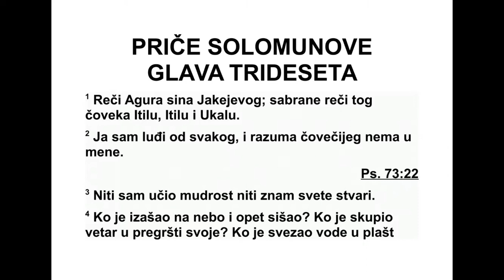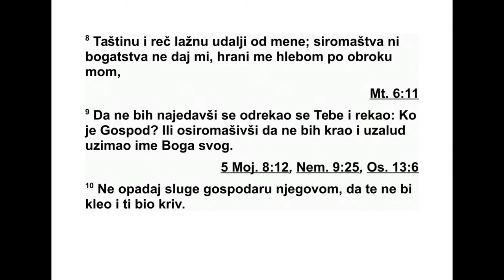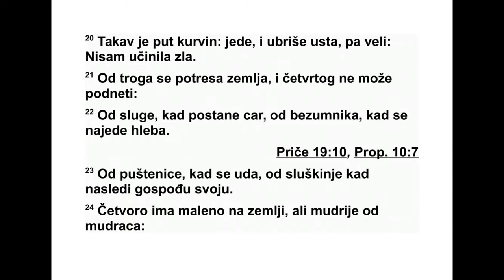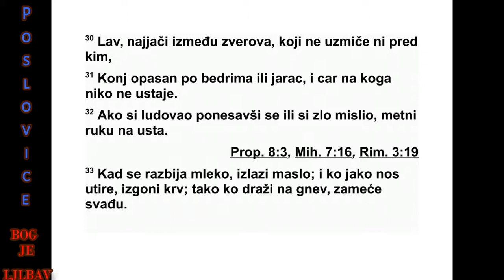PRIČE SOLOMONOVE TRIDESETA GLAVA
30 Речи Агура, Јакејевог сина, важне по -
уке. Речи тог човека упућене Итилу, Итилу и
Укалу.
2 Ја сам неразуман више од икога, и немам
разума човечијег, 3 нисам стекао мудрост, и
не познајем знање Најсветијег.
4 Ко је изашао на небо, па може сићи? Ко
је ухватио ветар у шаке своје? Ко је свезао
воде у огртач свој? Ко је подигао све крајеве
земаљске? Знаш ли како му је име и како је
име сину његовом?
5 Свака је реч Божја чиста. Он је штит они -
ма који код њега уто чиште траже. 6 Немој
ништа додавати речима његовим, да те не
укори и да се не покажеш као лажов.
7 За две ствари те молим. Немој ми то ус -
кратити пре него што умрем. 8 Неистину и
лаж ну реч удаљи од мене. Не дај ми ни си -
ро маштва ни богатства. Дај ми да једем
хлеба колико ми треба, 9 да се не бих за си -
тио, па те се одрекао и рекао: „Ко је Гос -
под?”, и да не бих осиромашио, па онда крао
и оскрнавио име свог Бога.
10 Не клевећи слугу код господара ње го -
вог, да те не би проклео и да не будеш крив.
11 Има нараштај који проклиње оца свог и
не благосиља мајку своју.
12 Има нараштај који за себе мисли да је
чист, а од измета свог није опран.
13 Има нараштај коме су очи охоле и гордо
гледају.
14 Има нараштај коме су зуби мачеви, а
ви лице ножеви за клање, да би прождирали
невољнике на земљи и сиромахе међу љу -
дима.
15 Пијави ца има две кћери, које вичу:
„Дај! Дај!” Три су ствари незасите, и четири
никад не кажу: „Доста!” 16 Гроб и неплодна
утроба, земља која никад није сита воде и
ват ра која никад не каже: „Доста!”
17 Око које се руга оцу и презире пос луш -
ност мајци искљуваће гаврани с потока и по -
јешће орлови млади.
18 Три су ми ствари сувише чудесне и че -
ти ри не разумем: 19 пут орла по небесима,
пут змије по стени, пут брода посред мора и
пут мушкарца к девојци.
20 Овакав је пут жене прељубнице: наједе
се, обрише уста и каже: „Ништа лоше нисам
учинила.”
21 Три су ствари од којих се зем ља тресе,
и четири које не може издржати: 22 кад роб
ПРИЧЕ 29,2 - 30,22 520
постане цар и кад се безумник хлеба наједе,
23 кад се омрзнута жена уда и кад слуш -
киња заузме место господарице своје.
24 Четири су животиње најмање на земљи,
али су по природи мудре: 25 мрави нису јак
народ, али лети спремају себи храну; 26 да -
мани* нису моћне животиње, али на литици
постављају себи кућу; 27 скакавци немају
цара, али сви распоређени по групама иду;
28 гуштер се хвата ногама својим и улази у
царске палате.
29 Троје има достојанствен корак и чет во -
ро достојанствено хода: 30 лав, најјачи ме -
ђу зверима, који ни пред ким не узмиче, 31
хрт и јарац, и цар на челу војске народа
свог.
32 Ако си безумно поступио уздижући сам
себе, и ако ти је то било у мислима, стави
ру ку на уста. 33 Јер кад се бућка млеко, нас -
тане маслац, и кад се удари нос, потече крв,
а кад се да одушка гневу, настане свађа.